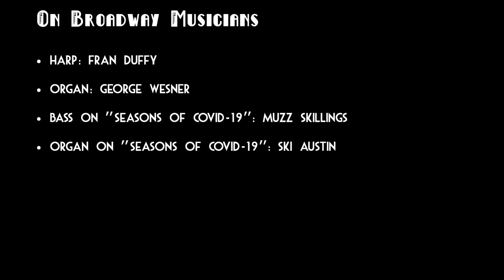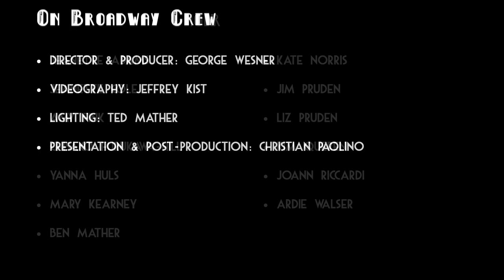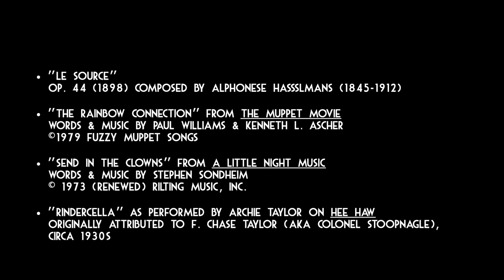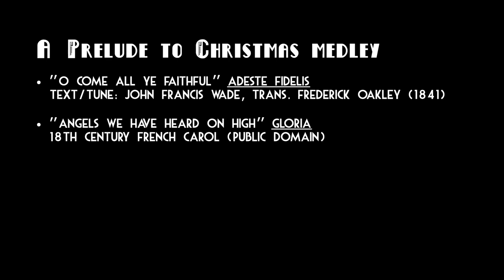ON BROADWAY - George Wesner (Organ) & Fran Duffy (Harp) Featuring St. Mark's Choir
On November 12th, 2022, St. Mark's presented ON BROADWAY, a musical tribute to the Great White Way featuring George Wesner (organ) and Fran Duffy (harp), with an appearance by St. Mark's choir.

SEASONS OF COVID 19 MEDLEY

“SEASONS OF LOVE” FROM RENT
MUSIC & ORIGINAL LYRICS BY JONATHAN LARSON ADAPTED BY MICHAEL ACCORDINO, YANNA HULS & KATE NORRIS
“THE BEST OF TIMES” FROM LA CAGE AUX FOLLES

NEW YORK, N.Y. MEDLEY

“LULLABY OF BROADWAY” FROM GOLDIGGER
WORDS BY AL DUBIN, MUSIC BY HARRY WARREN

“MANHATTAN SERENADE” FROM MY MAN GODFREY
WORDS BY HAROLD ADAMSON, MUSIC BY LOUIS ALTER

“SIDEWALKS OF NEW YORK”
WORDS & MUSIC BY CHARLES B. LAWLOR & JAMES W. BLAKE

“DOWNTOWN”
WORDS & MUSIC BY TONY HATCH

“42ND STREET” FROM 42ND STREET

ON BROADWAY MEDLEY

“CABARET” FROM CABARET
WORDS BY FRED EBB, MUSIC BY JOHN KANDER

“PURE IMAGINATION” FROM CHARLIE & THE CHOCOLATE FACTORY
WORDS & MUSIC BY LESLIE BRICUSSE & ANTHONY NEWLEY

“OH ,WHAT A BEAUTIFUL MORNING” FROM OKLAHOMA!
WORDS BY OSCAR HAMMERSTEIN II, MUSIC BY RICHARD ROGERS

“JUNE IS BUSTIN’ OUT ALL OVER” FROM CAROUSEL

“NOTHING LIKE A DAME” FROM SOUTH PACIFIC

“GETTING TO KNOW YOU” FROM THE KING AND I

EXERPTS FROM THE MUSIC MAN
“GARY INDIANA”
“’TIL THERE WAS YOU”
“76 TROMBONES”
WORDS & MUSIC BY MEREDITH WILLSON

“LE SOURCE” OP. 44 (1898)
COMPOSED BY ALPHONESE HASSSLMANS (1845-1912)

“THE RAINBOW CONNECTION” FROM THE MUPPET MOVIE
WORDS & MUSIC BY PAUL WILLIAMS & KENNETH L. ASCHER

“SEND IN THE CLOWNS” FROM A LITTLE NIGHT MUSIC
WORDS & MUSIC BY STEPHEN SONDHEIM

“RINDERCELLA” AS PERFORMED BY ARCHIE TAYLOR ON HEE HAWORIGINALLY ATTRIBUTED TO F. CHASE TAYLOR (AKA COLONEL STOOPNAGLE), CIRCA 1930S

PHANTOM AND FUGUE MEDLEY
TOCCATA & FUGUE in D minor, BVW 565
Composed by Johann Sebastian Bach (~1704)
“Music of the Night”, “All I Ask of You”, “Masquerade” from THE PHANTOM OF THE OPERA
 Music by Andrew Lloyd Webber, lyrics by Charles Hart & Richard Stilgoe

A PRELUDE TO CHRISTMAS MEDLEY

TRADITIONAL ENGLISH CAROL (PUBLIC DOMAIN)

“Winter Wonderland”
Words by Dick Smith, music by Felix Bernard

“O COME ALL YE FAITHFUL” ADESTE FIDELIS (public domain)
Text/Tune: John Francis Wade, trans. Frederick Oakley (1841)

“ANGELS WE HAVE HEARD ON HIGH” Gloria
18th century French carol (public domain)